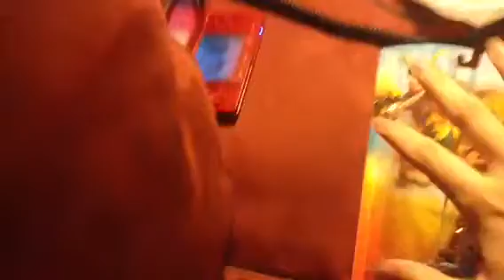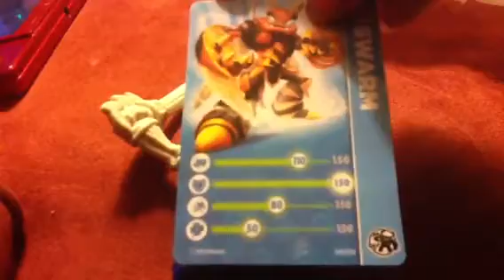LP Skylanders: Giants- Episode 53.5 "A BEE!?"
Two NintendoCapriSun references in one video, man! Anyways, I show off Swarm a bit and talk about how you guys should check out Lorne Balfe's body of work, among other things. Also, a little preview of the final actual level in the game(Not counting the levels in the Adventure Packs, of course), Phantom Tide Rising!